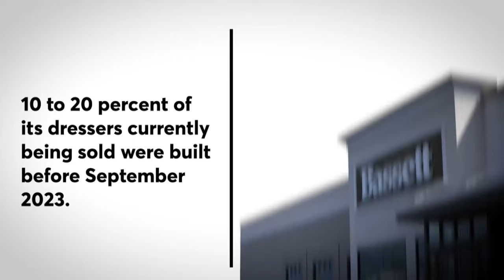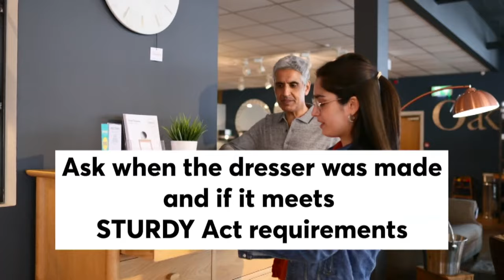New law requires stricter safety rules to prevent furniture tip-overs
Many dressers are safer than before because of new safety standards, but older models could still pose a deadly risk.